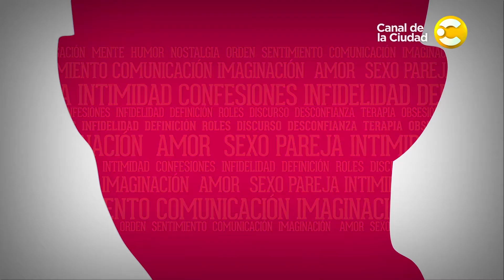Rolando Hanglin, Victoria Onetto y Inés Palombo en El Don de la Palabra